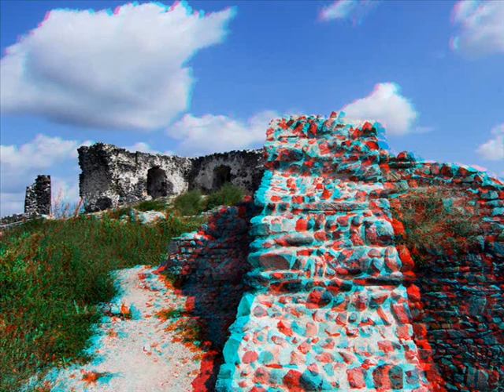Csobánc-vára-2008.wmv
Csobánc vára 2008-ban. 3D térhatású anaglif képekből összeállított film. A klip megtekintéséhez piros-cián színszűrős szemüveg használata szükséges.